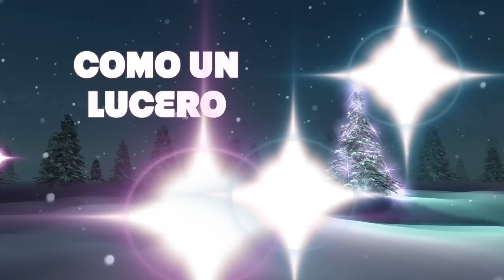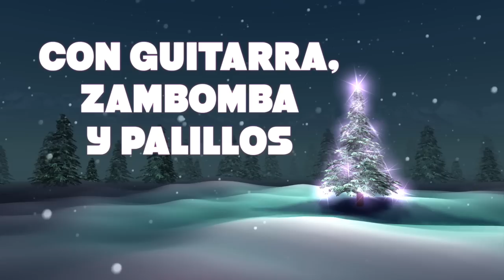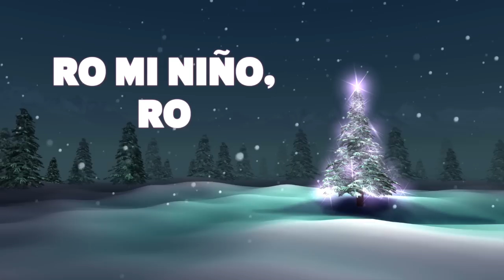3 HORAS Villancicos navideños populares | Música Navideña | ¡Feliz Navidad 2024!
¡Feliz Navidad 2018! Disfruta en familia de los mejores villancicos de Navidad en español: El pequeño tamborilero / Blanca Navidad/ Noche de Paz / La Marimorena / Arre borriquito / Los Peces en el Rio / Rin, Rin / Campana sobre Campana / Fum, fum, fum / Jingle Bells / Pastores Venid / Chiquirritín / Catacumba / Despierten pastores / Jesusito de mi vida / En la nochebuena / Hacia el portal de Belén / Fun Fun Fun / Dime niño de quien eres / 25 de diciembre / Jingle Bells y muchos más!